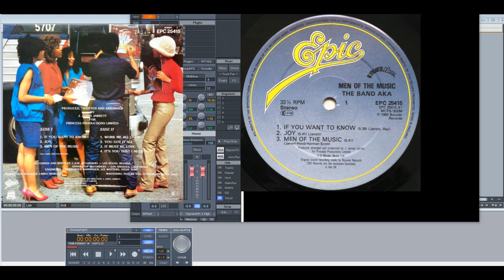The Band A.K.A. – Joy (Slowed Down)